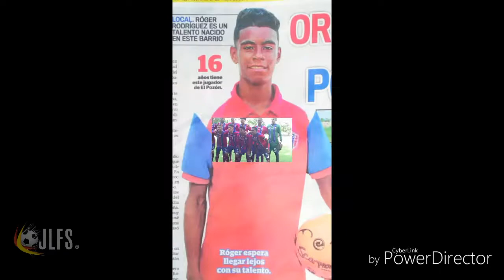29 de agosto de 2018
José Luis Valdes

HEROICOS BOLÍVAR